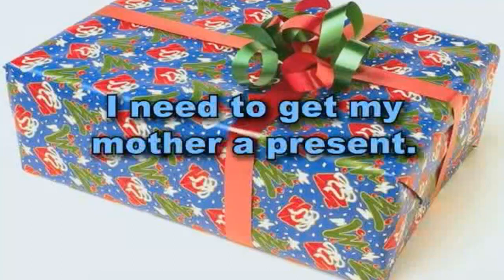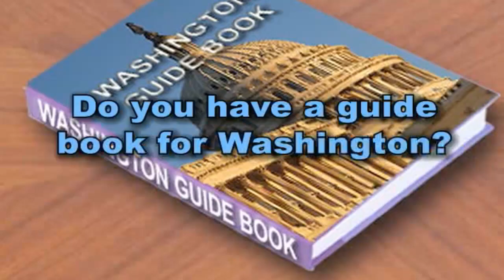Zolai/Zopau in Mangsai ah van na lei teh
Zomi te in Mangsai ah van lei a na pai uh teh a ki zang kampau pawl khat pen Zopau tawh a ki khia kiik video hi. Na manhun un na en un.